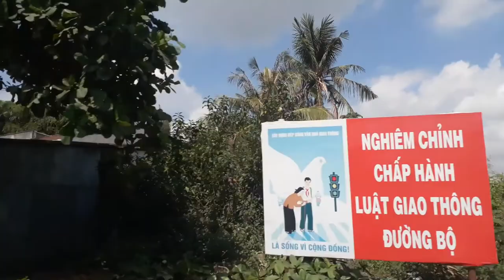Ngói sinh thái Onduvilla Q9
chuyên phân phối, cung cấp sỉ lẻ Ngói sinh thái chính hãng, chất lượng cao với Giá Tốt nhất, chiết khấu cao, khuyến mãi thường xuyên.